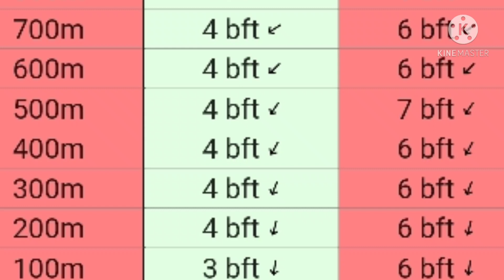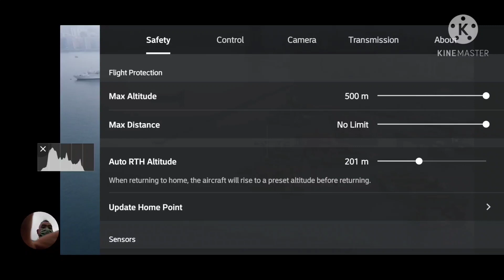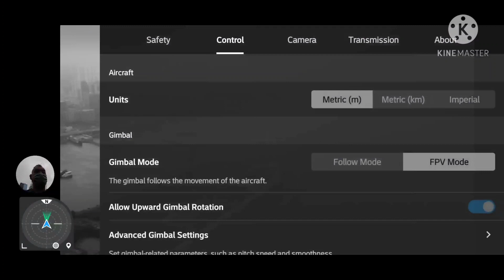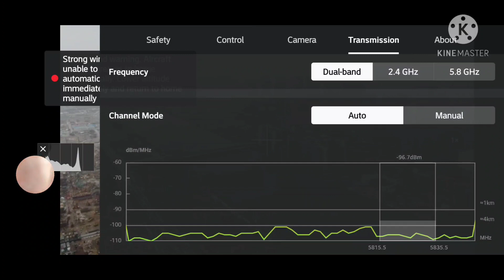Mini-2 三刃螺旋槳6級陣風下,第2次(6.0Km來回安全飛行測試)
初步技術總結:
1.) 配備360改裝電池(3600mAh)
2.) 三刃螺旋槳x12加個O-Ring
3.) 三刃螺旋槳鋁合金底座x4個
4.) M1.8x4mm梅花頭螺絲x8支
5.) 0459前機臂P.P拋流板x2個
6) 4個motor底部15mm拋流柱
7.) 來回飛行6.0Km(safety flying)